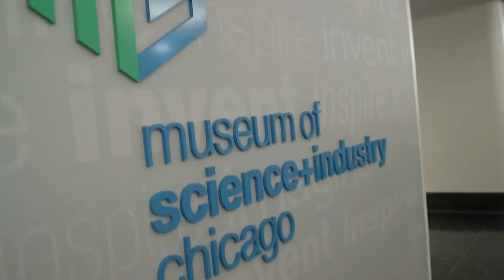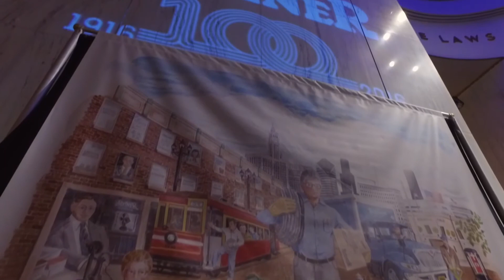Steiner 100 Year Anniversary Celebration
Steiner Electric celebrates 100 years of family-owned business - celebrated at the Museum of Science and Industry Chicago.